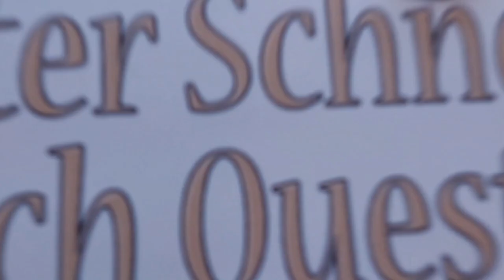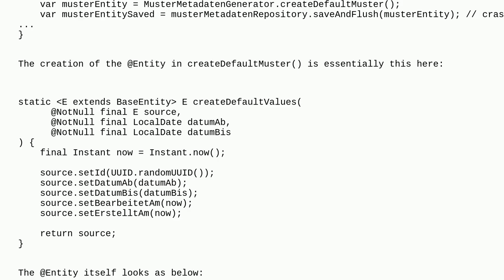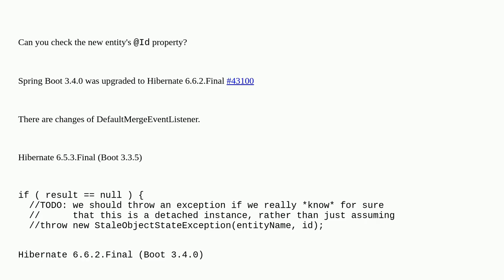Spring Boot 3.4.0 lets integration tests with JPA/Hibernate fail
A special thanks goes out to the community

  spring-data-jpa java spring-boot hibernate